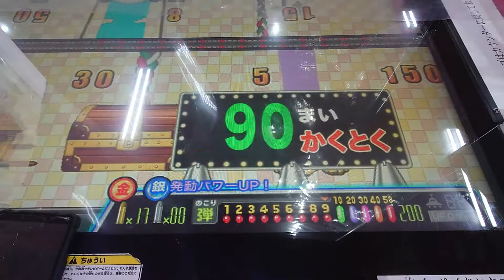連射でアタックパーティープレイ-117